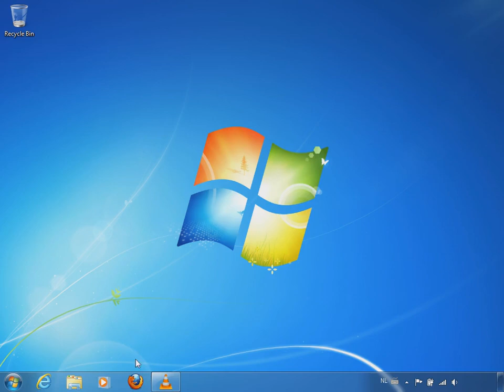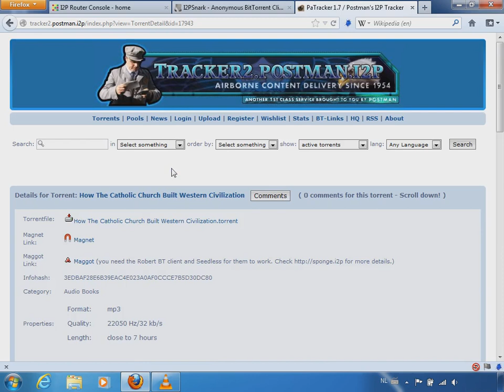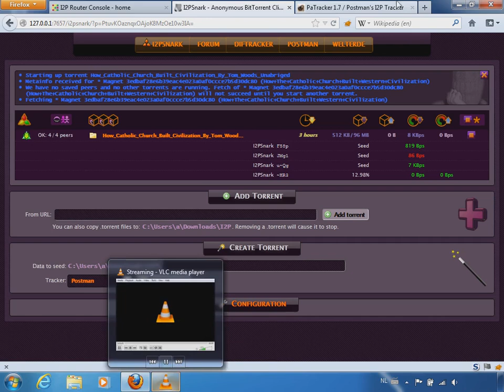Section II: 3b. Downloading a torrent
So it's basically: 1. Find magnet link. 2. Add it to I2PSnark. 3. Wait. 4. Data! (Alternatively you could download the .torrent file and save it to the data directory that you have specified in earlier in this paragraph.) Don't forget to keep your torrents seeded for some time!